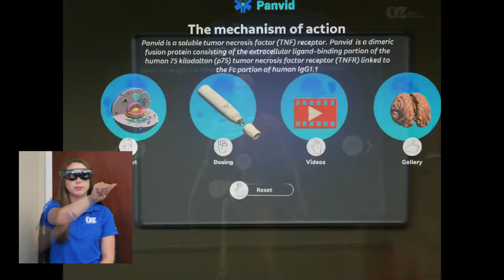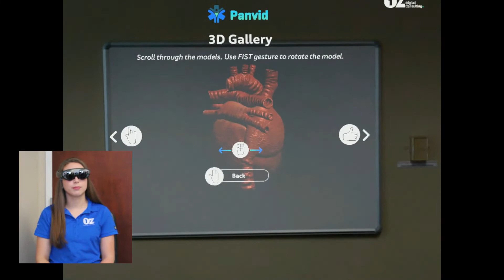OZ - Health Sciences - sales training through voice technology